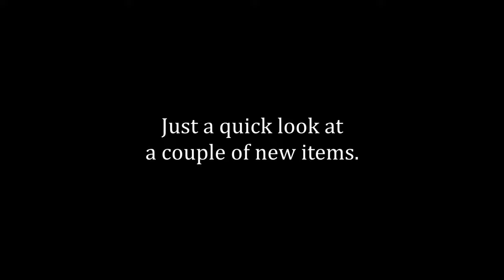31 year guitarist. Music Producer, Music Engineer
What I work with at home.